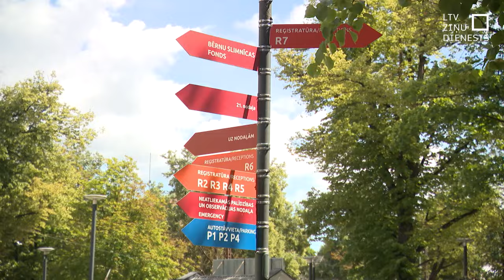Prezidents un premjere spriež par atbalstu narkotiku lietošanas dekriminalizēšanai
Narkotiku lietotājiem jāsaņem palīdzība. Tā uzskata Valsts prezidents un premjere, kuri atbalsta kriminālatbildības atcelšanu jauniešiem par narkotiku lietošanu, jo tikai tad, ja jaunieši nebaidīsies vērsties pēc palīdzības, būšot daudz plašākas iespējas viņiem sniegt arī rehabilitāciju. Abas amatpersonas uzsver, ka narkotiku glabātājiem, izplatītājiem un tirgotājiem sodi un kriminālā atbildība noteikti jāsaglabā.